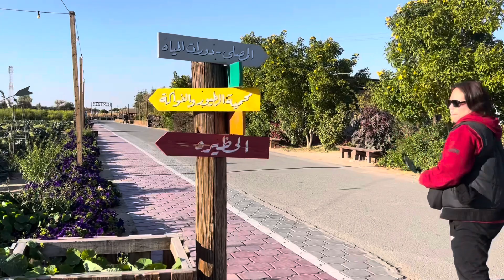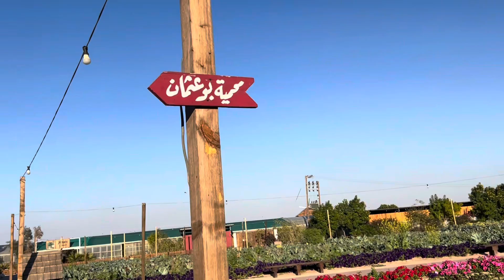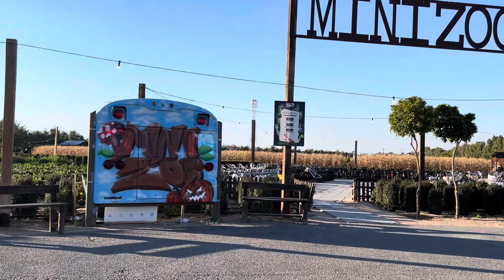Al Bohayra Farm Expeirence